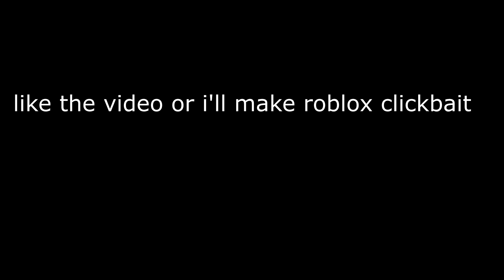Terraria Xbox One - Original Content (1)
Today I steal the SuperStrangePie's idea and start a lets play on Terraria!

Joined by...
No one :(

bringbackJPthefuzz